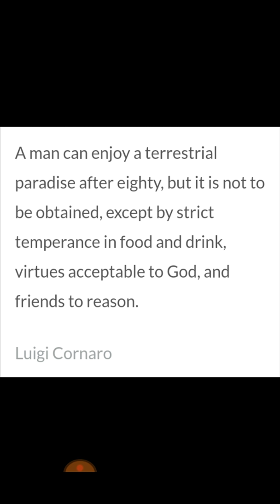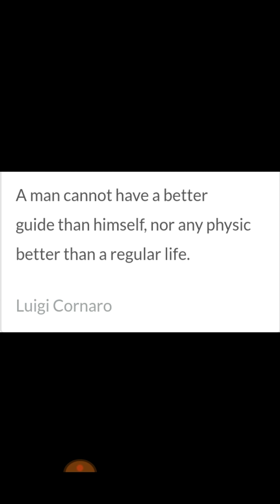Top 7 quotes from Luigi Cornaro